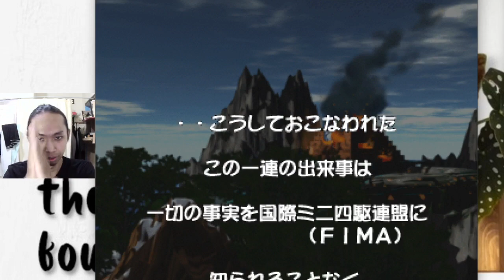Tridagger ZMC - Lets n Go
Saya juga jual produk kopi rumahan yang bisa kalian beli di